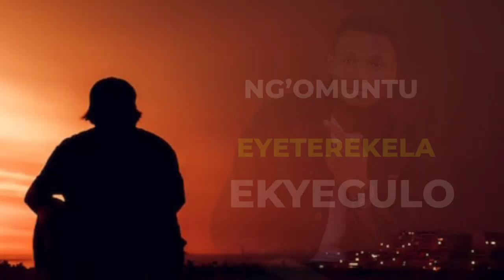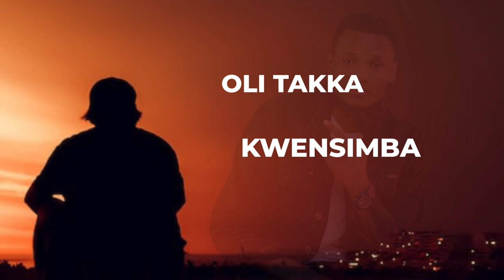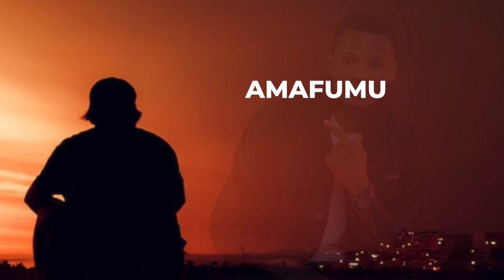Waggulu by Peter Fog (Official Lyrics)